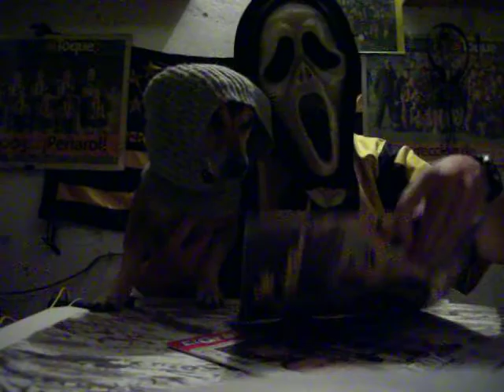comando mirasol carbonero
video comico parodia del video de los militares